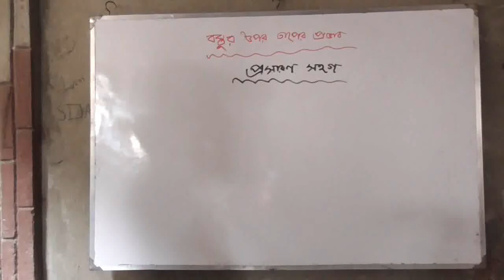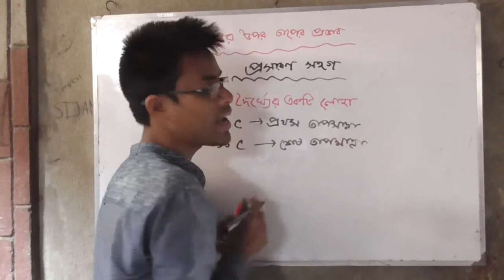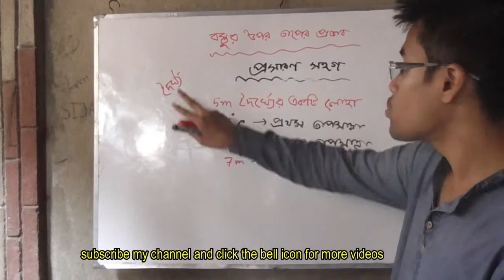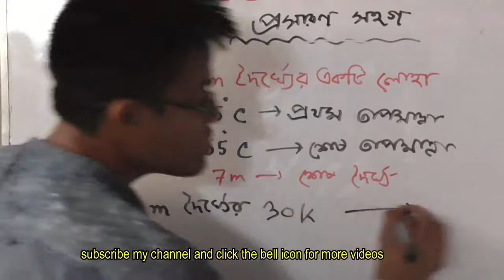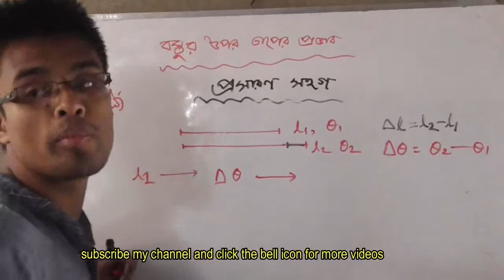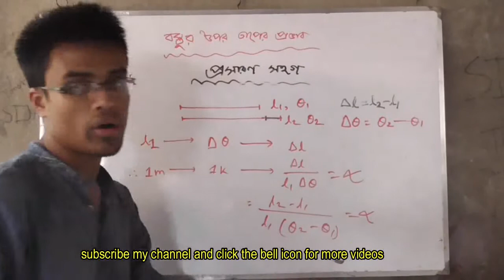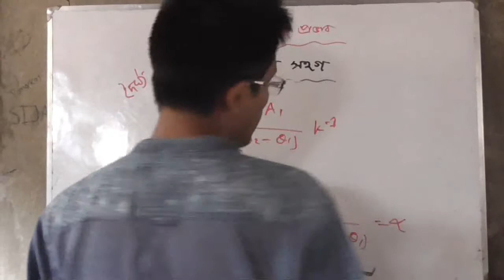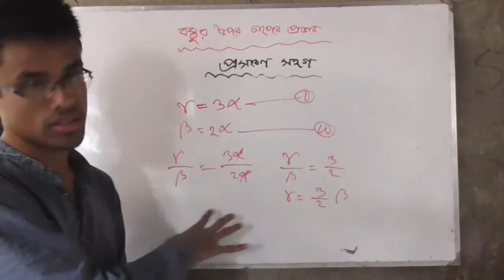SSC Physics..৬.৩. দৈর্ঘ্য প্রসারণ ,ক্ষেত্র প্রসারণ ও আয়তন প্রসারণ সহগ।।Temparature 3..